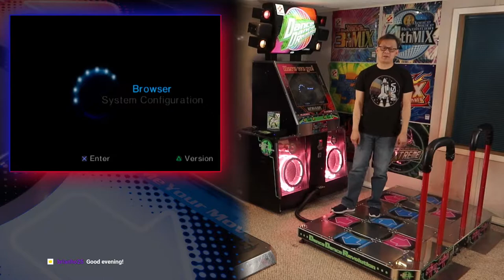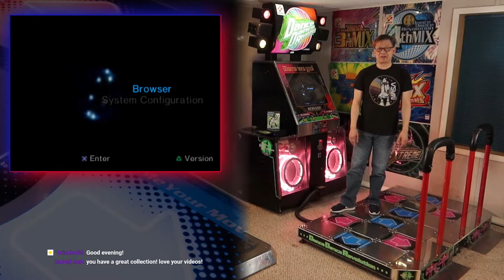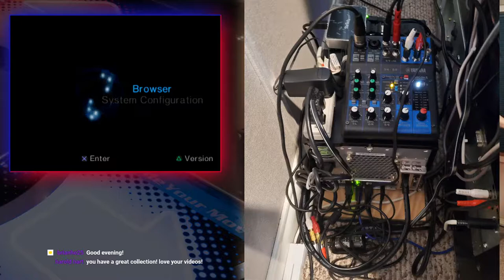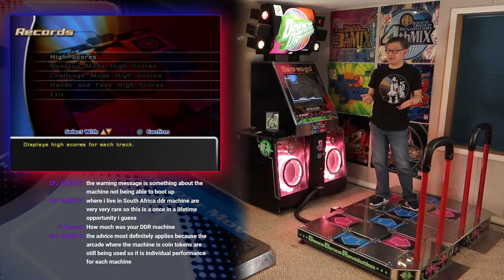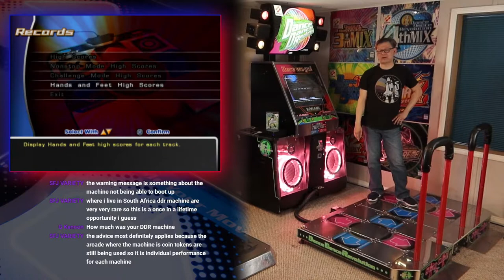Let's play Dance Dance Revolution Extreme (PS2/US) on an arcade cabinet...again